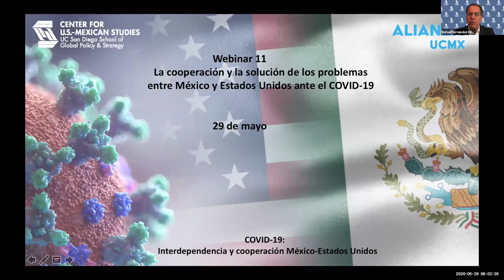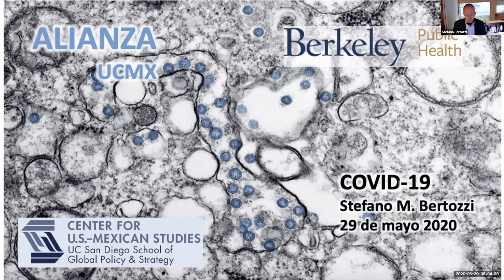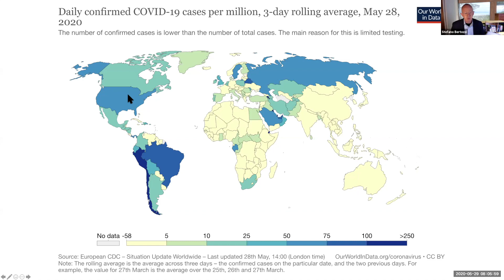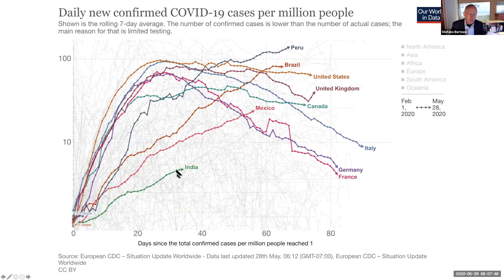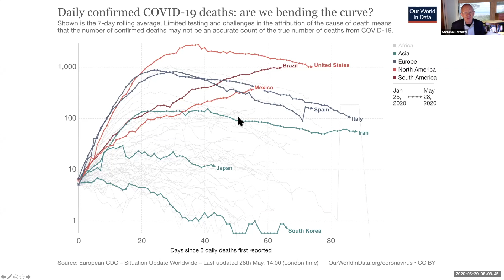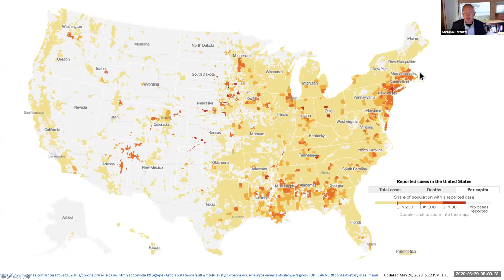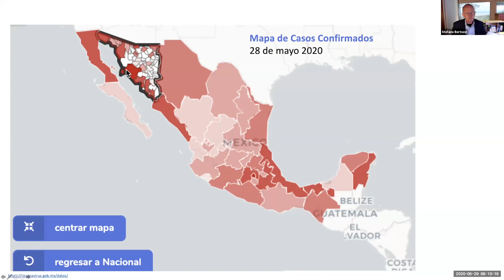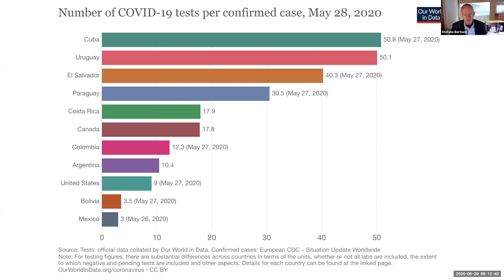La cooperación y la solución de los problemas entre México y Estados Unidos ante el COVID-19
May 29, 2020: La cooperación y la solución de los problemas entre México y Estados Unidos ante el COVID-19

La Universidad de California, a través del Centro de Estudios México-Estados Unidos de UCSD y Alianza UCMX te invita el undécimo webinar de la serie COVID-19: Interdependencia y cooperación México-Estados Unidos.

Analizaremos cómo ha sido la relación entre México y Estados Unidos durante el estado de emergencia, contaremos con los embajadores Bárcena Coqui y Landau, quienes son los “mariscales de campo” en la diplomacia bilateral. También conversaremos con ellos sobre otros temas de la intensa y compleja relación binacional, como son la frontera y la entrada en vigor del Tratado México-Estados Unidos-Canadá (TMEC).

Martha Bárcena Coqui, Embajadora de México en Estados Unidos
Christopher Landau, Embajador de Estados Unidos en México